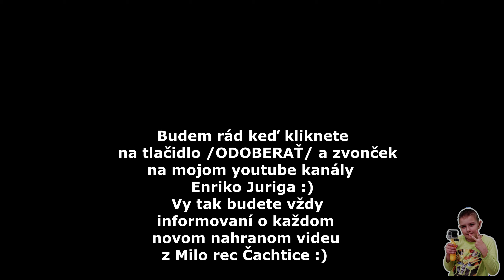Gipsy Sandra - Soske - Making of